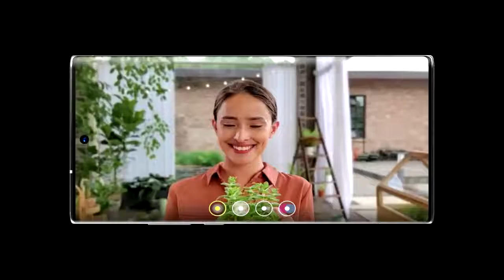Samsung Galaxy Note 30 Ultra_Trailer Concept Introduction